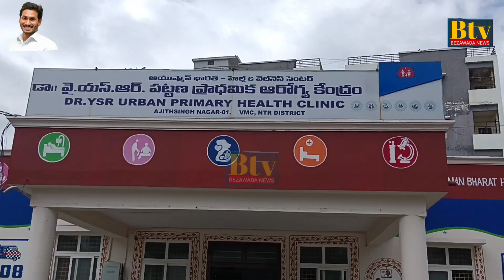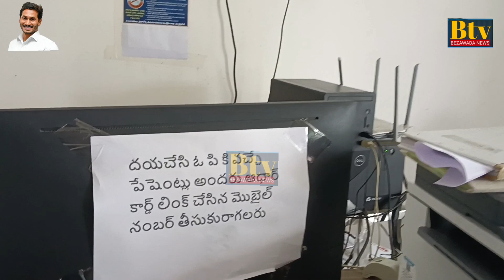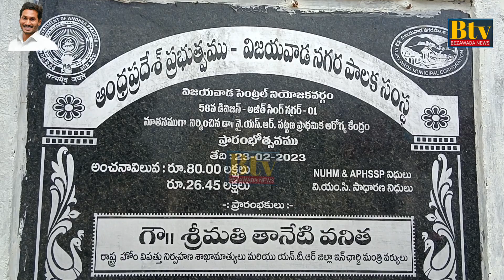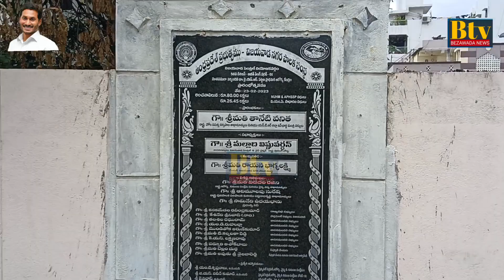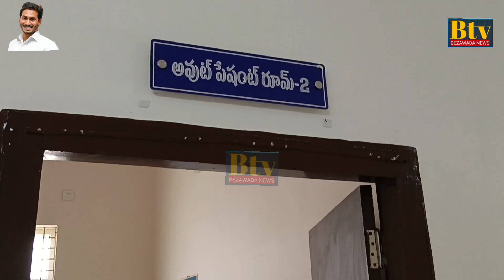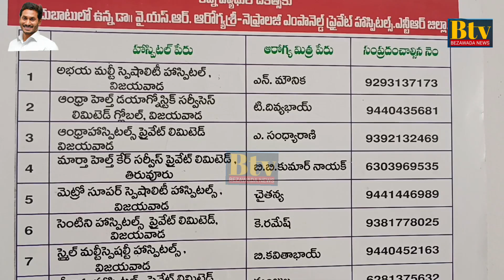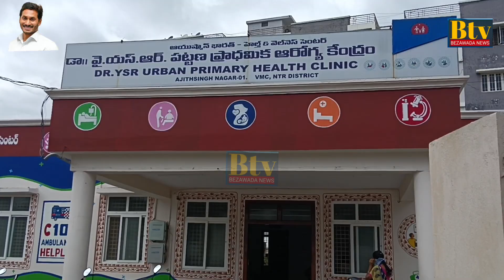ఈ ఆసుపత్రుల్లో సౌకర్యాలు చూస్తే 👏జై జగన్ 👏ఆనక తప్పదు | Dr Ysr Health Centers Vijayawada | Hospatials